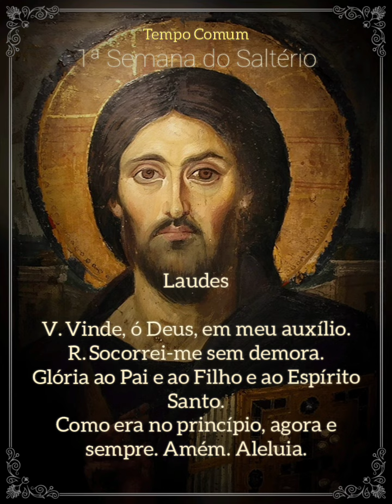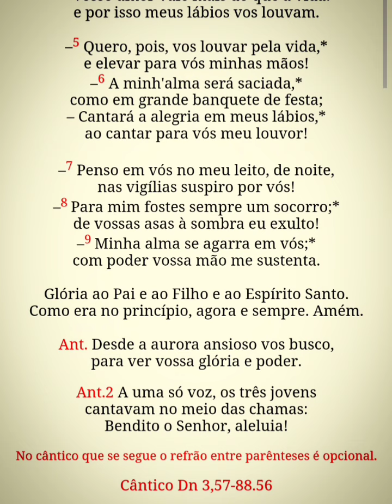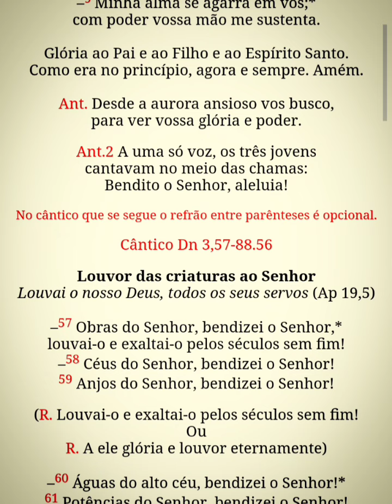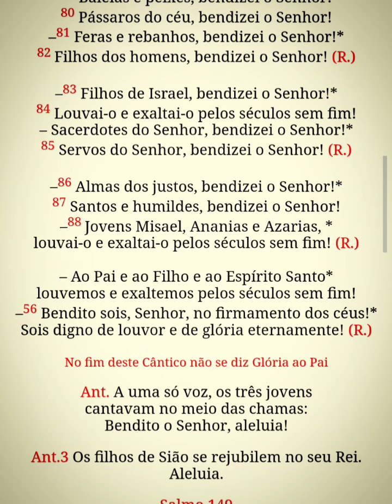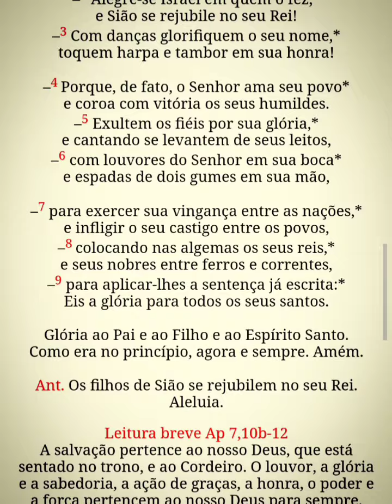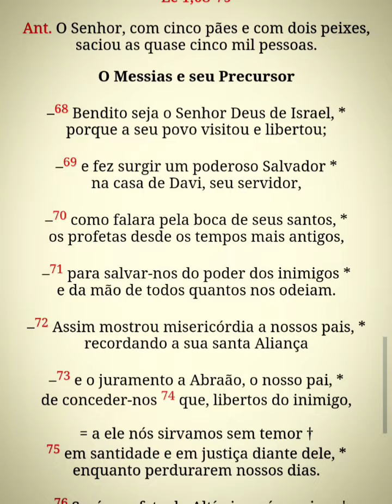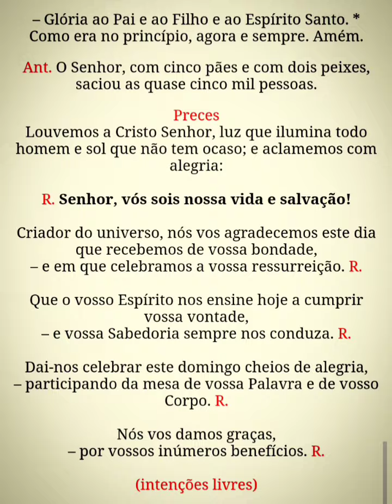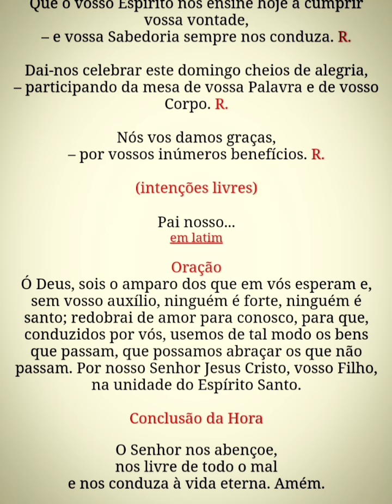Liturgia das Horas - Laudes (1ªss.dom) 28/07/24 TC17 Ano B